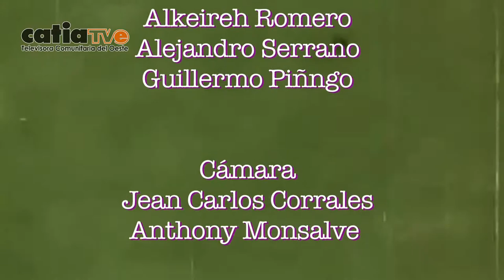Mujeres Empoderadas, Muy Pronto..